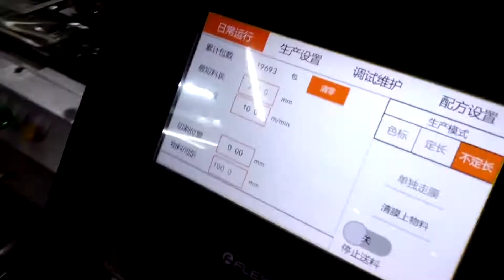Fully Automatic Fruit &Vegetable Packing Machine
Automatic identification of length packaging，suitable various kinds vegetable.